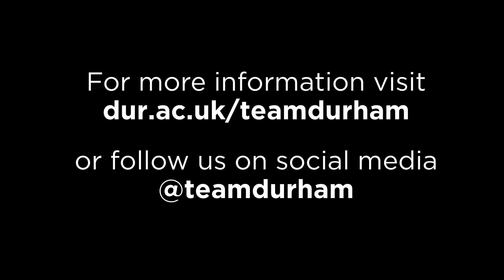Intro to Team Durham Sport: Hannah Knowles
Listen as our Team Durham Sports President 20219/20 Hannah Knowles  shares overview of sport at Durham.